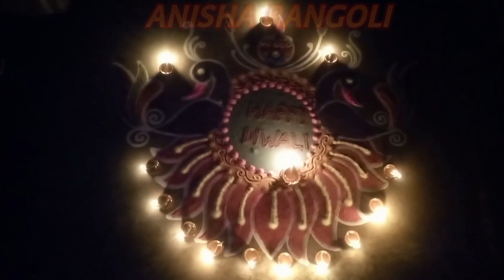Exciting Diwali Rangoli Design Tutorial You Can't Miss Unique Rangoli Designs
VIDEO ALSO RELATED:
1. Simple Rangoli Designs
2. Latest Rangoli Designs
3. Easy Rangoli Designs
4. Rangoli Designs
5. Rangoli designs for Diwali
6. Unique Rangoli Designs
7. New Rangoli Design
8. Anisha Rangoli